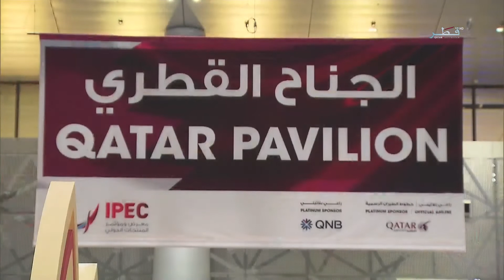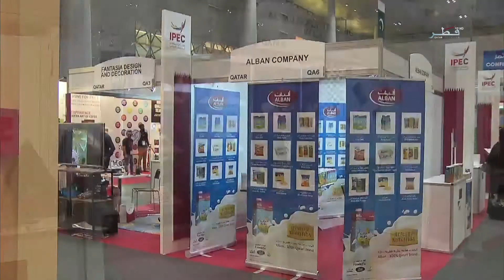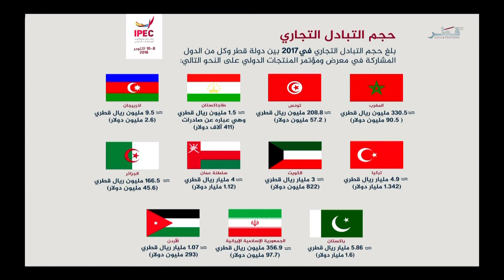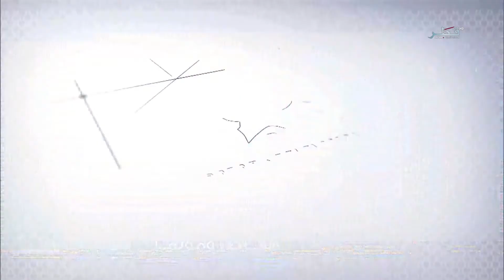معرض ومؤتمر المنتجات الدولي - الحلقة 1- الثلاثاء 08/10/2018